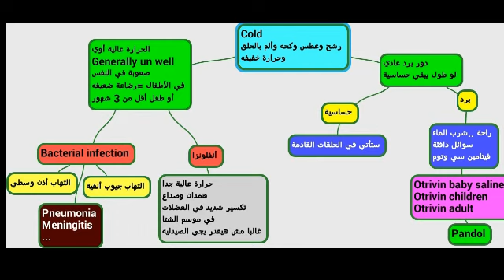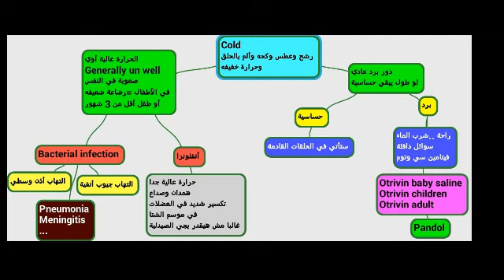3 cold and flu